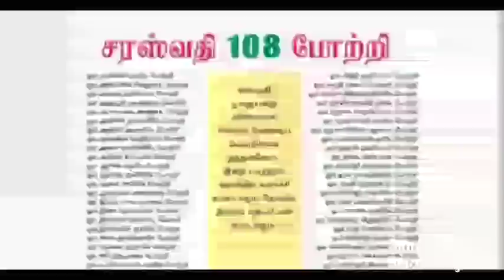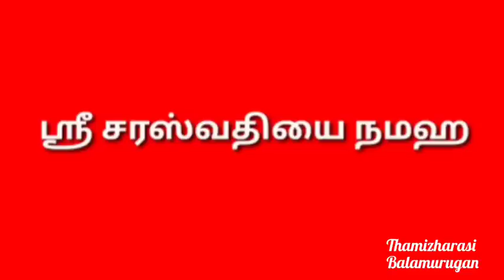26.1.2023: இந்ந நாளை தவறவிடாதீங்க!உங்கள் பிள்ளைகள் வரக்கூடிய தேர்வில் நல்ல மதிப்பெண் எடுப்பது உறுதி!